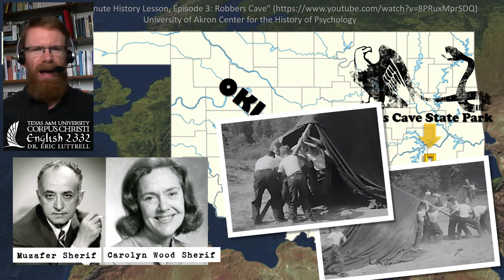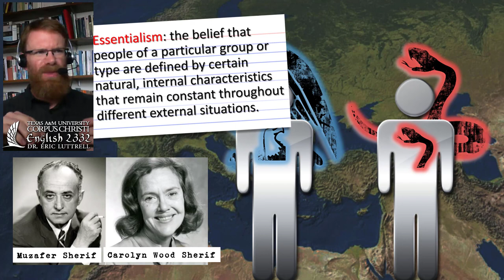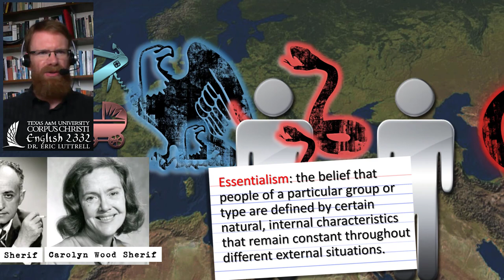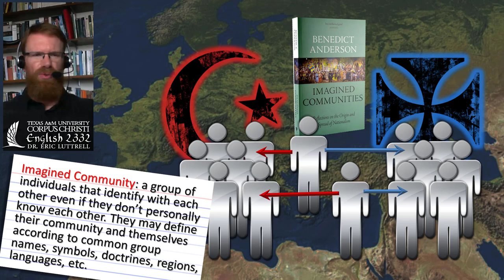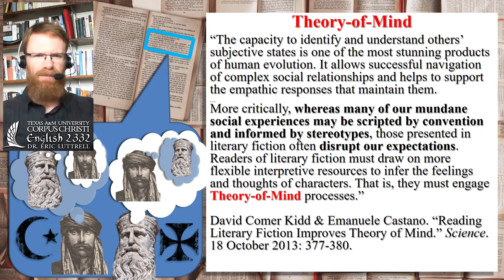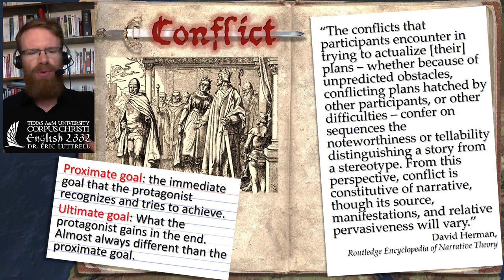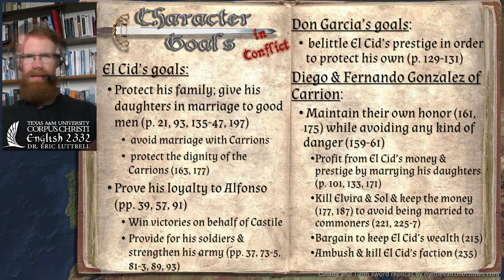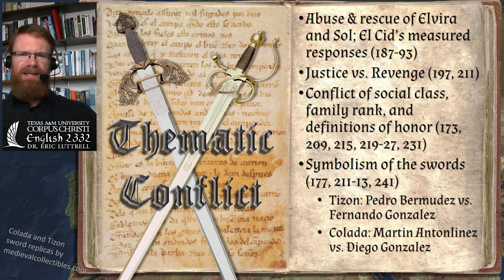El Cid (Part 2 of 2): Identity and Conflict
This is the second lecture on The Song of the Cid. It then examines the emergence of conflict in the narrative from individual characters' goals and actions.